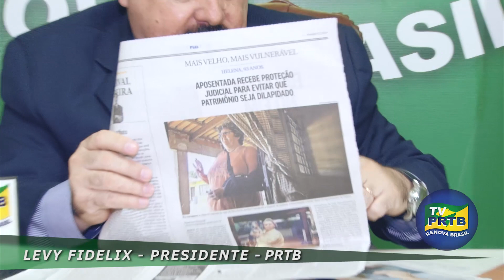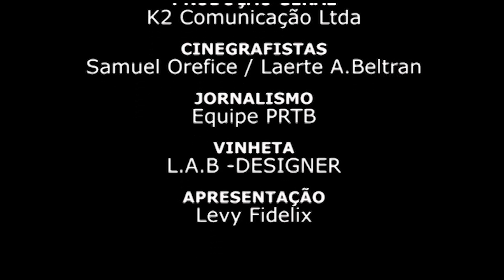É proibido ser idoso no Brasil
Título:É proibido ser idoso no Brasil

Produção : EQUIPE PRTB
Direção Geral: Levy Fidelix Filho - Marketing
Produção Geral: K2 Comunicação LTDA
Cinegrafistas: Samuel Orefice / Laerte A. Beltran
Jornalismo: Equipe PRTB
Vinheta: L.A.B. - Designer
Apresentação: Levy Fidelix